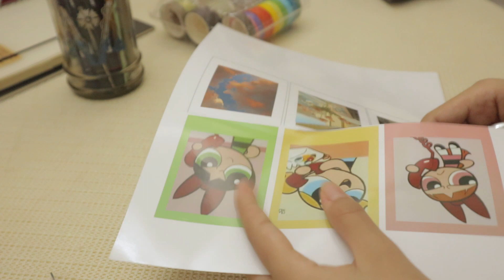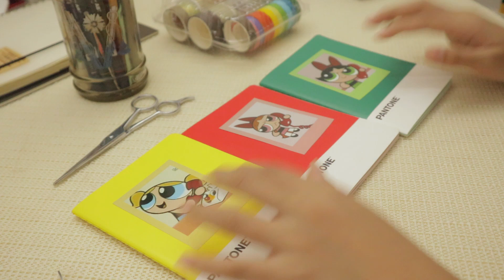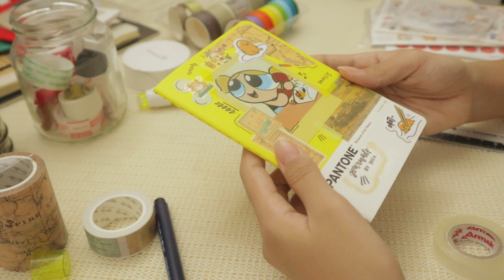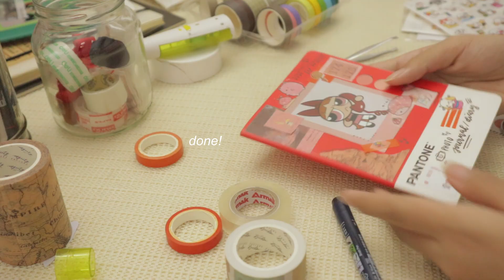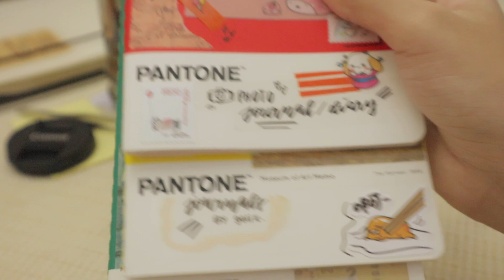DIY Aesthetic Notebook (｡•̀ᴗ-)✧ (how to transform your boring notebook)🧚 | Ann Geliexcs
f a q ' s :

age : 14 y/o
birthday : 12th of september
camera : Canon eos m100

m u s i c :
background music was from Thematic.

x o ,
           a n n  g e l i e x c s 🍍